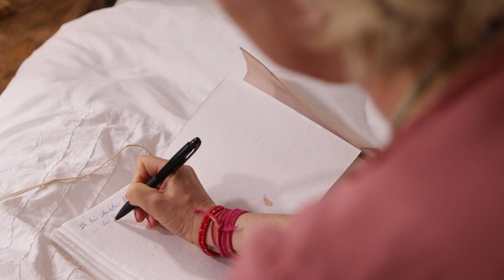Präsent werden - Bei dir sein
Den Alltag zu entschleunigen ist gar nicht so schwer. Mit dieser Übung für Anfänger lernst du mit Angela Homfeldt deine morgendliche Energie zu stärken und Stress vorzubeugen. Angela Homfeldt ist Trainerin, Speakerin und Coach. Sie ist davon überzeugt: "Stress entsteht im Kopf."